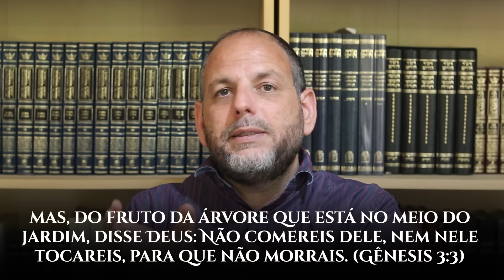Os 7 PIORES ERROS de Tradução da Bíblia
As consequências de entender errado a Bíblia são terríveis.
A Bíblia é o livro onde o Criador revela sua vontade, seus preceitos e ensinamentos.
Originalmente, a Bíblia foi escrita no hebraico. Várias traduções em todas as línguas apareceram depois disso.
O grande problema ocorre quando essas traduções estão ERRADAS!
 Às vezes por ignorância, outras por interesses, a realidade é que ao estudar o texto divino no português, estamos correndo o risco de estar aprendendo de forma equivocada a palavra de Deus.
Nesse vídeo você irá ver alguns dos piores erros de interpretação e tradução do texto bíblico.

Aprenda de uma vez por todas a Cabalá, o Hebraico e as Escrituras Sagradas de forma verdadeira. A única Academia com aulas em português com rabinos formados pelo Rabinato Central de Israel. Estude com uma equipe que se importa com você! Tenha contato próximo e direto com os Rabinos e faça parte da comunidade mais vibrante de todo o Brasil! Desperte a conexão esquecida entre você e sua origem.

CAPITULOS:
0:00 - Maçã do Fruto do Pecado
2:00 - Pragas das Moscas
4:40 - Matar escravos
7:29 - Apedrejar Virgens
10:00 - Violação
13:00 - Comprar uma Virgem
15:30 - Eunuco

SOBRE O RABINO RONY GURWICZ:

Rabino Rony Gurwicz se formou Rabino pelo Rabinato Central Ortodoxo de Israel em 2002, e desde então tem se dedicado a inspirar pessoas a fortalecerem o seu contato com Deus.
No ano de 2002 ele foi o Rabino Chefe da maior comunidade do Rio de Janeiro por 5 anos. Após voltar a Israel começou a dar aulas em Casas de Estudos (Yeshivot) prestigiosas em Israel.

Atualmente é o fundador do maior projeto de judaismo da america latina, a Academia de Moisés